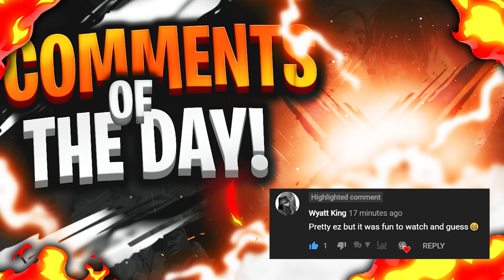GUESS THE RAPPER BY EYES CHALLENGE! (HARD)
Cairnsy XIX is a hip-hop based rap channel, that makes similar videos to popular youtubers such as Lykan, InteNsifycharts, Lua Lua, Tommy Craze, and many others. The channel also features many rappers, including:
Juice WRLD Lil Peep  Future Kendrick Lamar DaBaby Travis Scott Playboi Carti Lil Durk NBA Youngboy The Kid Laroi Lil Baby 21 Savage NLE Choppa Young Thug King Von XXXTENTACION Kendrick Lamar J. Cole Pop Smoke
6ix9ine A$AP Rocky Megan Thee Stallion YNW Melly Jack Harlow Gunna Comethazine Blueface Playboi Carti